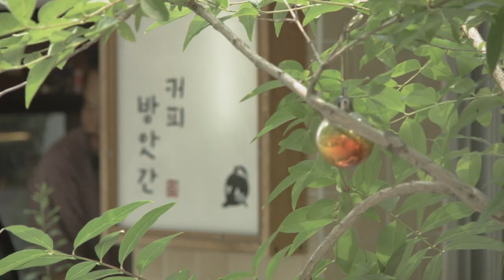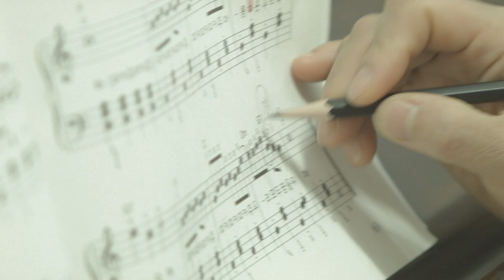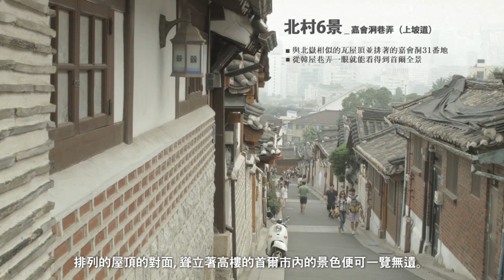Road Story Campaign - Bukchon, Seoul(Chinese)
所有的道路都有「人」、而創造那道路的人們都有著「故事」。
想要將我們美麗的「道路」傳達給全世界的人們。
隱藏在那道路裡人們溫暖的「故事」。

Gilstory為了能讓大家能夠一邊走在路上一邊互相聊著
「路的故事」而開始了這個活動。

「閱讀道路的男人_Seoul」
過去與現在、還有未來共存的都市、首爾的道路